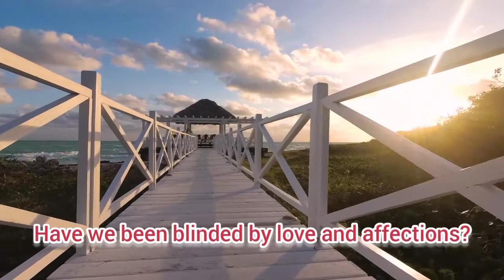The Road (A Poem for Married Couples)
"Marriage isn't a race. Don't rush to the altar. Build friendship, trust, and love." — Anonymous